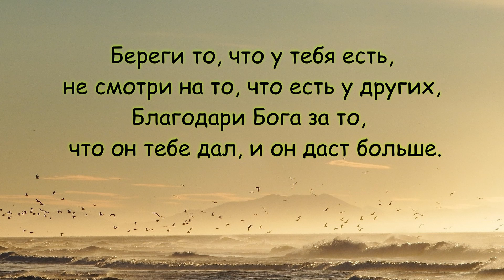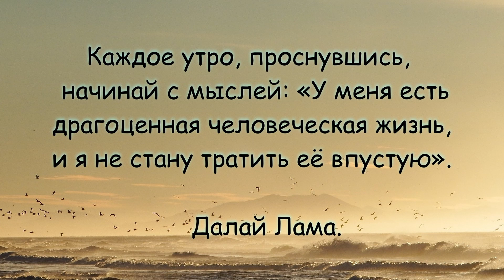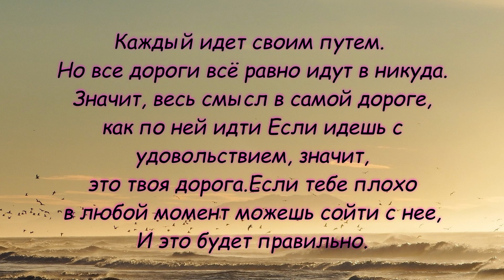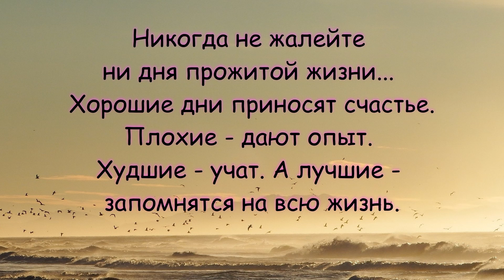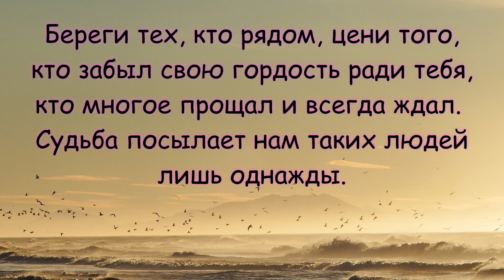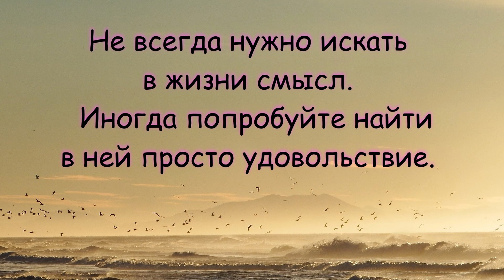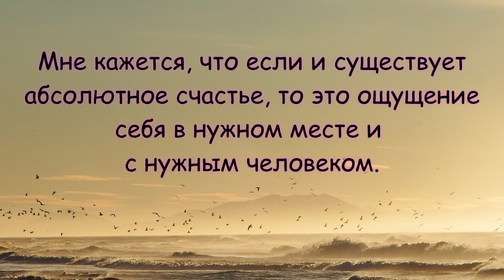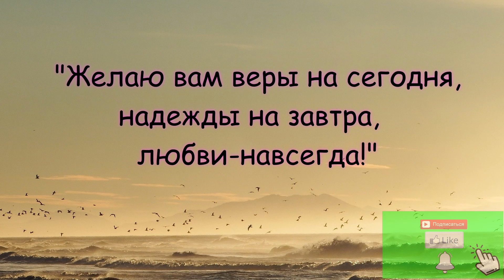Лучшие Цитаты и АфоризмыСМЫСЛ ЖИЗНИ Мудрость людей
Невероятно мудрые цитаты со смыслом и афоризмы великих людей о жизни от величайших умов земли. В видео собраны лучшие цитаты, которые помогут взглянуть на жизнь под другим углом настроится на позитивный лад и мыслить позитивно.
С давних времен люди неустанно размышляют о жизни. Вопрос ее смысла, ценности, красоты и простоты занимает человечество, к какому бы поколению и веку оно не принадлежало. А сколько было написано о жизни трудов психологического, социального, биологического характера! Мы собрали ценные фразы, афоризмы и цитаты про жизнь, которые являются мыслями известных и мудрых людей. Цель статьи — пробудить интерес и воодушевить сердце, чтобы жизнь приносила ещё больше удовольствия и внутренней радости. Хочется, чтобы цитаты, приведенные в статье, доставили вам наслаждение и помогли сохранить мир в трудную минуту.